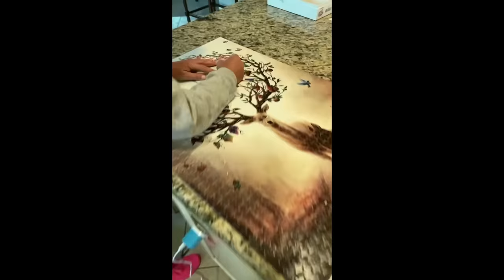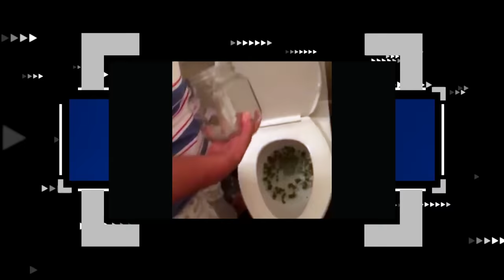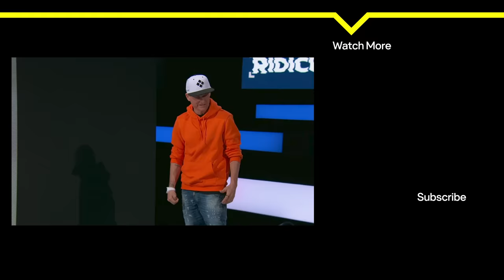Ridiculousnessly Over-The-Top Moms 🥰 Ridiculousness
Ahead of Mother’s Day, here’s a look at some of our favorite over-the-top moms who made it onto Ridiculousness.